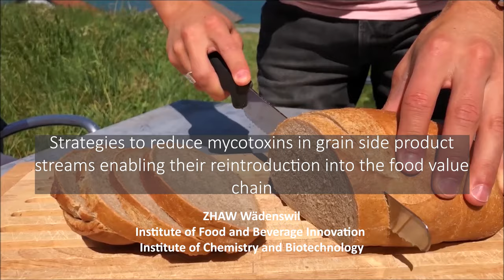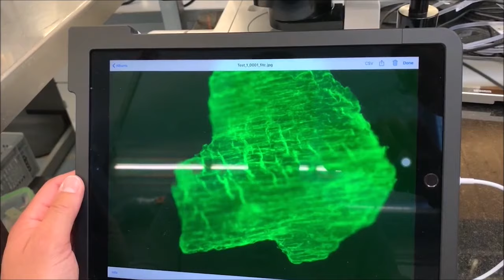Strategies to reduce mycotoxins in grain side product streams @ZHAW, Waedenswil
Wheat is one of our key staple foods worldwide and offers high nutritional value, especially when consumed in the form of whole grain. Food safety has become a major challenge within crops in recent years: an estimated 25% of all global crops are affected by moulds. Certain moulds produce mycotoxins, toxic compounds that are chemically stable and survive food processing. Their physiological effects upon consumption range from acute poisoning to immune deficiency or cancer. This project aims at developing solutions to reduce mycotoxins in grain through the application of functional microorganisms and / or tailored enzymes.

In general, the degree of contamination in grain goes down from outer to inner kernel layers. This is one of the reasons why even today white and medium-white flour are primarily produced despite the development of sensorially desirable whole grain products and why wheat bran is mostly used as animal feed or sometimes burnt.

Our team consisting of researchers from the fields of biotechnology, food biotechnology, food chemistry and food technology will work on developing solutions to reduce mycotoxins in grain through the application of functional microorganisms and / or tailored enzymes. Novel processing approaches will allow the application of said microorganisms and/or enzymes to wheat grains and sophisticated analysis will be applied to determine the effectiveness. As a result, the safe use of whole grain and wheat bran with their significant health-beneficial components will be enabled, thus contributing to a more sustainable food value chain.